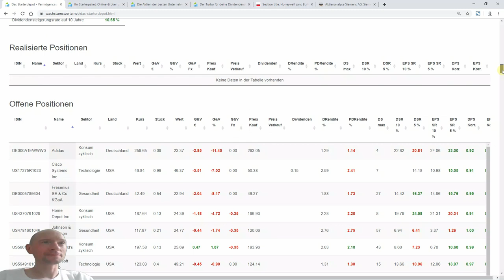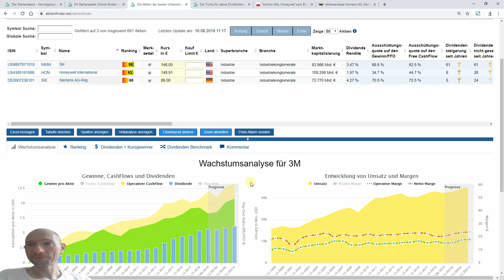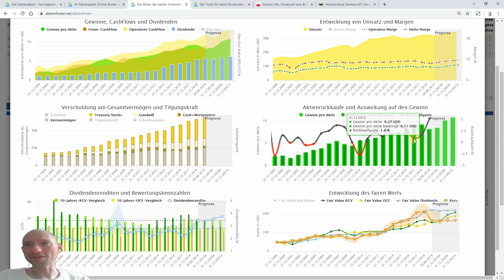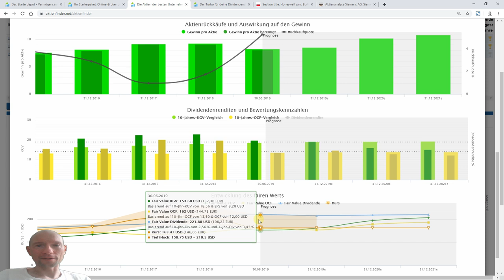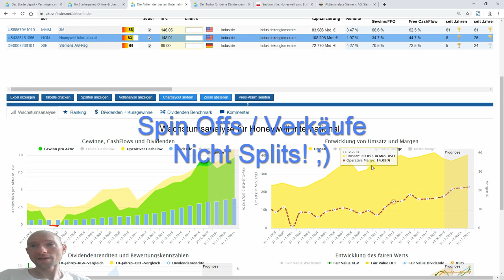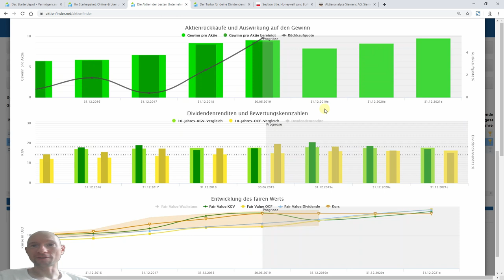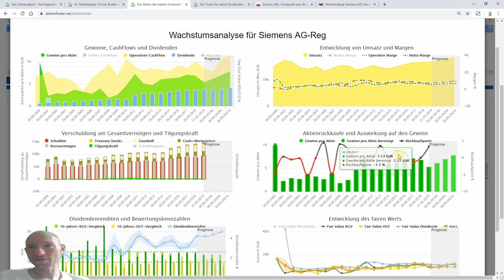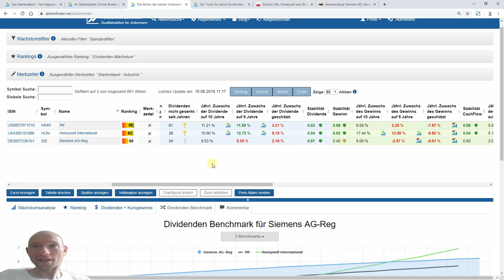Das Starterdepot Teil 15 – 4% Dividende und mehr mit Industrie-Titanen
Das Starterdepot geht in die nächste Runde. Diesmal stimmen wir über die Aufnahme eines Industrie-Titanen ab. Bis zu 4 Prozent Dividende und mehr sind drinnen! Mit dabei: 3M, Honeywell und Siemens. Wer das Rennen macht, entscheidest du.

▬ Video Links  ▬▬▬▬▬▬▬▬▬▬▬▬

▬ Deine LInks  ▬▬▬▬▬▬▬▬▬▬▬▬